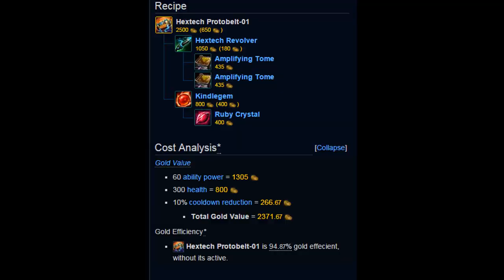Why Kennen is Op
Why is this staple worlds pick so good?